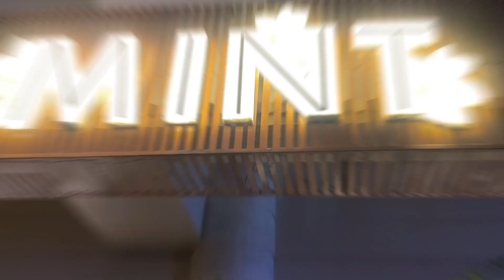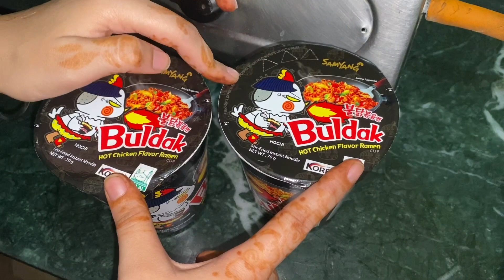Spicy Korean noodles challenge 🥵🔥|| buldak samyang || F A B sister's || FAB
spicy Korean noodles challenge 🥵🔥.

Hello everyone my new vlog so plz keep support Thanku so much